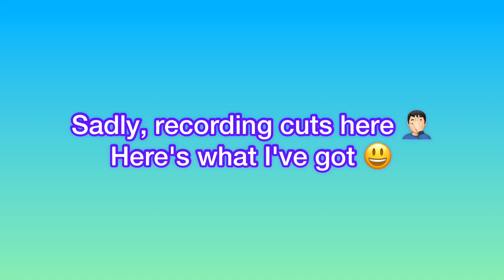Neo Monsters | Anniversary 500 gems Hatch